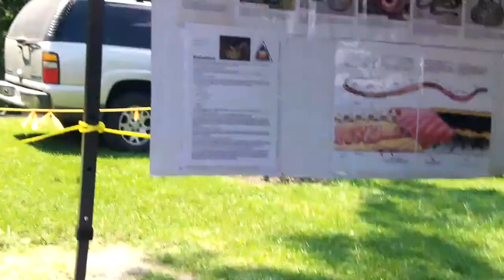River Jam festival Finley River 2016 Ozark MO KY3TV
KY3TV ky3tv ky3news ky3 ozarkmo ozarks KY3NEWS
Finley River Park Ozark, Missouri - River Jam...on the Finley - James River Basin Partnership.  This year's 19th annual River Jam festival is moving from the concrete-and-brick Park Central Square in Springfield and back closer to its water roots. On June 11, the party will move to Finley River Park in Ozark, recognizing that the Finley River is a major tributary of the James River.

"We wanted to more closely associate River Jam with our mission, to improve the quality of the James River watershed," said Tiffany Frey, executive director of nonprofit James River Basin Partnership, which works to raise awareness about the need for clean water. "We wanted to be closer to where the river is, where it's pretty and inviting, so it helps connect people to why we hold the annual River Jam in the first place."